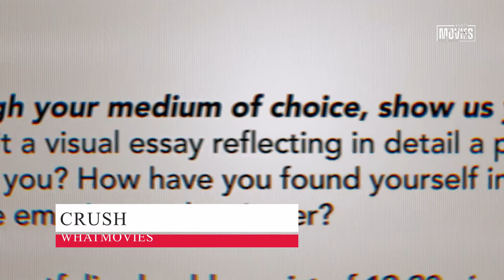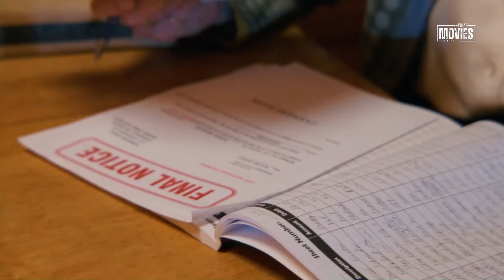Best Lesbian Movies of 2024 Netflix, Peacock, HBO Max, Hulu, Prime Video and Paramount+ ️‍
Are you ready for lesbian movies in 2024? In this video, we present you the 5 best lesbian movies that you can watch on platforms such as Netflix, Peacock, HBO Max, Hulu, Prime Video and Paramount +. You can find a wide range of movie recommendations, from emotional and impressive love stories to comedy and drama movies.

For those who love lesbian movies
For those who want to discover new movies on different platforms
For those who want to watch emotional and impressive movies
For LGBT+ moviegoers

video music : Kiss the Sky : Aakash Gandhi

Which movies did you watch? What are your favorite lesbian movies?

By following our channel, you can have information about the most up-to-date films of the film and cinema world.